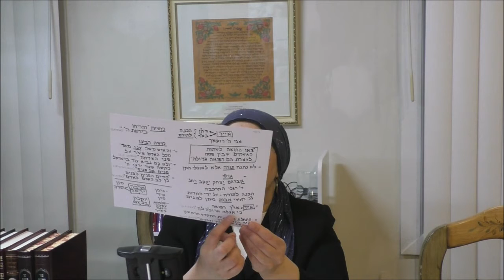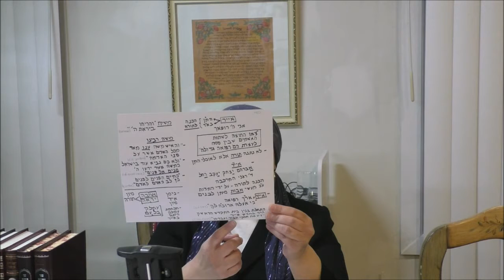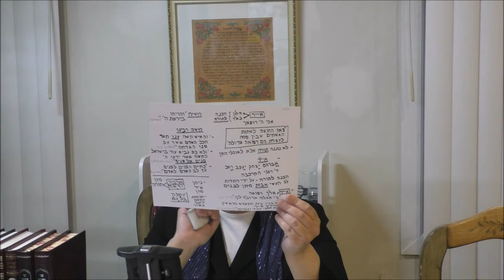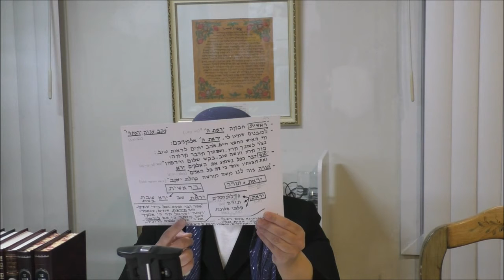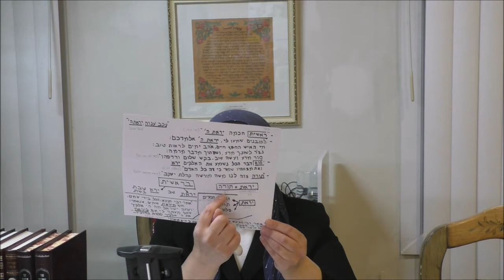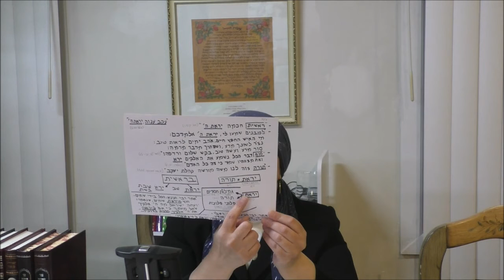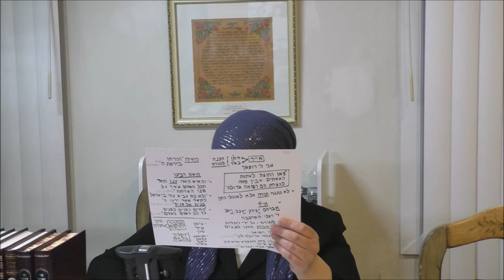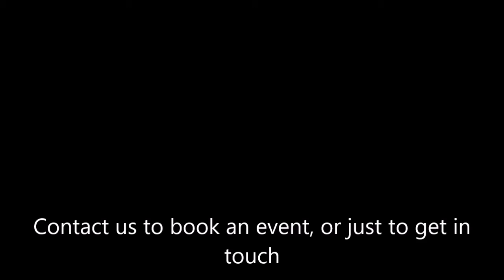מפסח לעצרת עבודת המידות יראת השם חודש אייר 04 13 2021 Hebrew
מפסח לעצרת עבודת המידות יראת השם חודש אייר